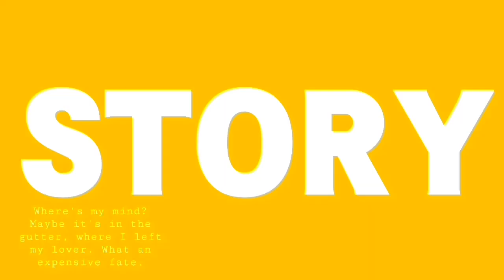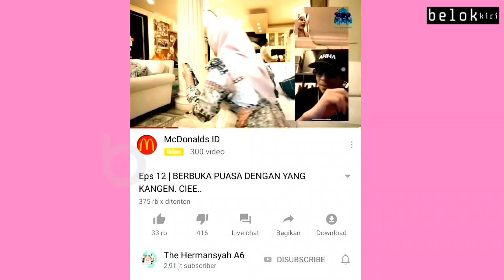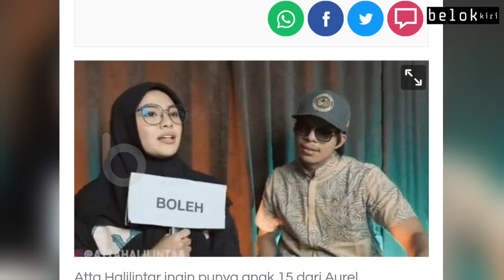AUREL HERMANSYAH NYATAKAN RINDU KE ATTA HALILINTAR BEGINI REAKSI ATTA